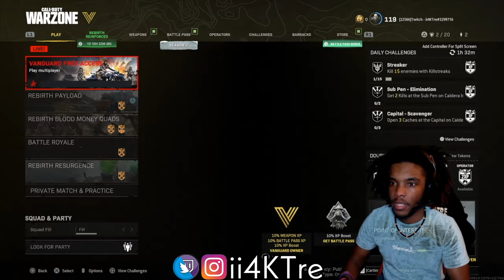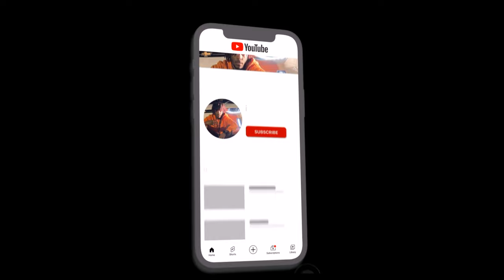"Might Have To End It Right There"😤 (Warzone Part2)